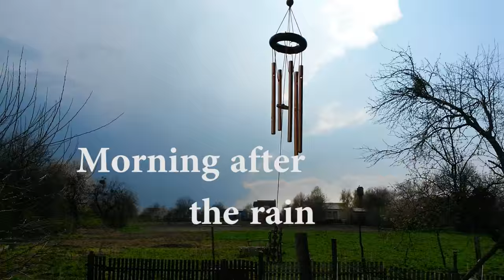Family Life in Rural Ukraine, episode 15: It's Raining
Kids are happy because the days are so sunny. The greens are growing fast, they've got a wooden house in the yard to play. What do you think they are doing whaen it's raining. They look even more happy. They play with the cold drops. And after the rain, the next morning, the world looks so peaceful.
Musuc:
Adam Selzer - Clouds;
Adrianna Krikl - Sunrises;
Beth Sorrentino - Beautiful Dream (Creative Commons)